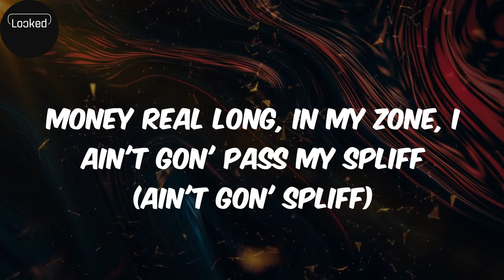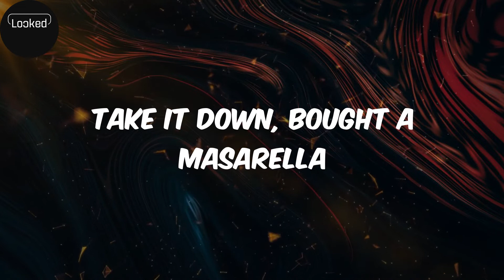Dem Days (lyrics) - Lil Gnar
Lyrics:
(Technology, wake your ass up)
Yeah, remember them days
Tryna make plays, tryna scrape up that rent (yeah-yeah)
Dollar store meals, tryna make deals, shit don't make no sense (yeah-yeah)
All this jewelry on my body, man, it don't make sense
Stuffed twenty in my Amiri denim, I might smash yo' bitch
Maybach truck, used to be a Honda, I upgraded my whip
Money real long, in my zone, I ain't gon' pass my spliff (ain't gon' spliff)
Sellin' that coke, used to do blow, man I couldn't resist
Had to slow it down, playin' with my nose, I was fuckin' up them zips
Had to get serious, look at the man in the mirror, you did it
Put on Amiri, niggas, they doubted
Too many band, fuck an accountant
Two Audemars, who woulda thought it?
Hop out the Benz, hop in the Masi'
(Hop on a bike, hop in the private, yeah yeah)
R.I.P grandma (R.I.P grandma), look at yo' grandson (look at your grandson)
I'm in the clear pool with thousand dollar pants on
Me and Davon (me and Davon), we trapped out the bando (trapped out the bando)
We was in middle school, you the GD throwin' them pitchforks (yeah)
Young felon, cheddar like the Rockefellers
We was young and reckless, we ain't know no better (yeah)
Take it down, bought a Masarella
Spot a opp, call the paramedics
My new life feel way better
Hit magic, I change the weather
I do drugs, fuck peer pressure
Goyard bag, make a bitch jealous
Remember them days
Tryna make plays, tryna scrape up that rent
All this jewelry on my body, man, it don't make sense (what?)
Stuffed twenty in my Amiri denim, I might smash yo' bitch (Digg, Digg)
Maybach truck, used to be a Honda, I upgraded my whip (Digg)
Money real long, in my zone, I ain't gon' pass my spliff (ain't gon' pass my spliff)
Sellin' that coke, used to do blow, man I couldn't resist (couldn't)